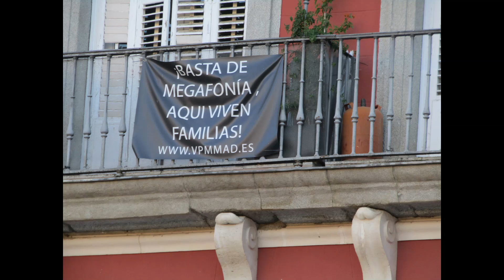Madrid: Looking Up: slideshow of pics July 2024: see also my slideshow of streetviews, buildings etc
My other slideshow, 'Snap Happy' in Madrid is These photos were taken with a view to possible art project, as pupils of So far, one of us has used one of the 'Looking Up' images in our artwork, and one of us had used one of the 'Snap Happy' images: these can be seen as the title images of each slideshow.